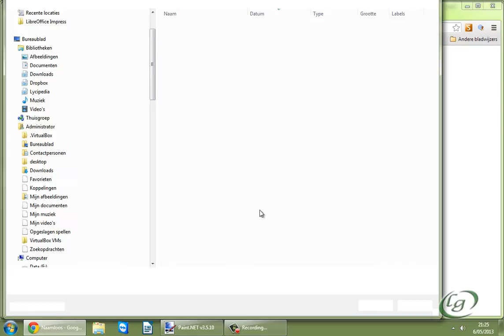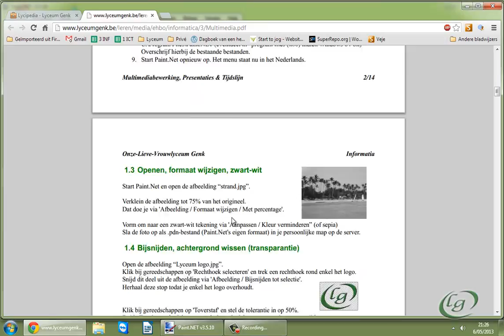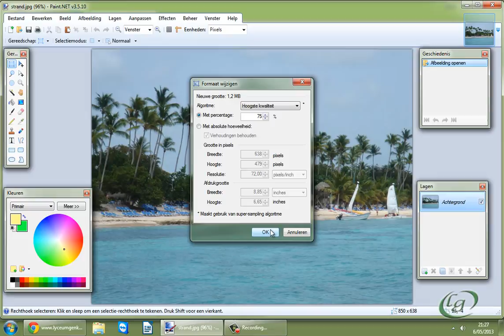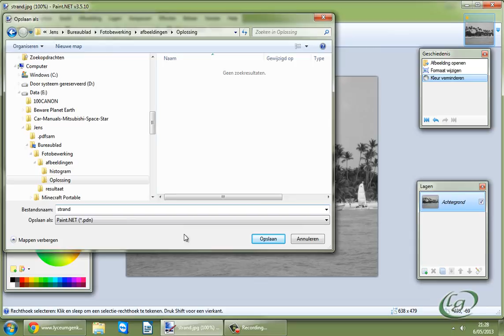Paint.Net: Formaat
- Formaat wijzigen (verkleinen & vergroten)
- Kleur verminderen (zwart/wit)
(Oef. 1.3 p. 3)